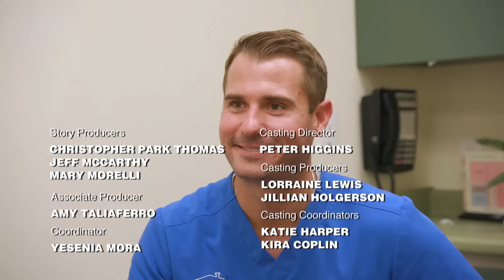"Nunca verán algo como mi dedo gordo del pie" | Los pies me están matando | Discovery H&H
Una mujer de 25 años, aprendió a vivir con una deformidad en el dedo gordo de su pie, a pesar del dolor que esta le causa.